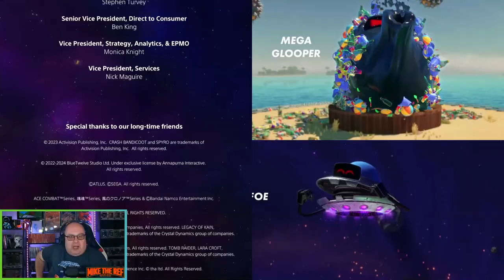MEMORIES OF US: Ref Plays Astro Bot Finale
All cute things must come to an end, and this game is no different.  Let's finish up the Feather Cluster, and look to take back our memory and finish off getting our full ship back.

00:00:00 Introduction
00:01:36 Back to Orbital Blitz
00:22:46 Cannon Brawl
00:41:24 Retro Rampage 5
00:46:07 Back to Az-Tech Trail
01:03:31 Funky Fungi
01:19:02 Crash Site Pit Stop
01:22:39 Boss Time
01:39:37 Machine Learning
02:01:24 Prepping the Part
02:14:44 Final Battle